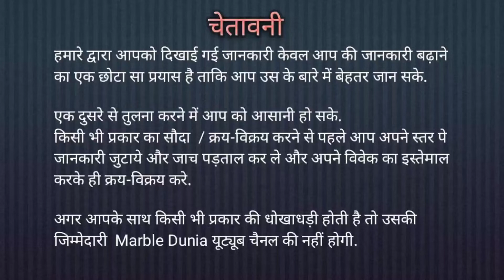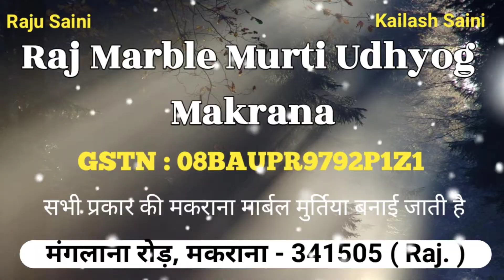Durga Murti मकराना मार्बल से बनी माँ दुर्गा की मूर्ति 18 Inch - 9828716936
जय माँ दुर्गा मकराना मार्बल की मुर्तिया सदियों से पूरी दुनिया में  प्रसिद्ध है क्यों की ये हमेशा सुंदर बनी रहती है मकराना मार्बल की ऐसी खाशियत है की मुर्तिया कभी ख़राब नहीं होती है और मार्बल हमेशा सफ़ेद ही बना रहता है 500+ वर्षो से ताजमहल का मार्बल आज भी वेसा ही सफ़ेद है और आज भी मकराना मार्बल उन्ही खानों से निकलता है तो भरोशे में कोई कमी होने का सवाल ही नहीं है इस लिए हमेशा अपनी मुर्तिया मकराना मार्बल में ही बनवाने की कोशिश करे . और इस कार्य में मार्बल दुनिया आप की हेल्प करती है डायरेक्ट मकराना के मूर्तिकारो से आप को सम्पर्क / मिलवा कर. जहा आप अपने विवेक से पूर्ण जाच / संतुष्टि कर अपनी मूर्ति बेस्ट क्वालिटी और सही प्राइस में अपनी मार्बल मूर्ति बनवा सकते है

Raj Marble Murti Udhyog Makrana
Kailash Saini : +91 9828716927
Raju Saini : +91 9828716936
Address : Manglana Road, Makrana -341505 Nagaur (Raj.)

आप की सुविधा के लिए हमने केटेगरी के अनुसार लिस्ट बना रखी है जहा क्लिक कर आप एक केटेगरी की सारी जानकारी ले सकते है

पत्थर की मूर्ति कैसे बनाई जाती है
संगमरमर की मूर्ति मूल्य

marble murti price
murti price
stone murti price
marble murti price difference